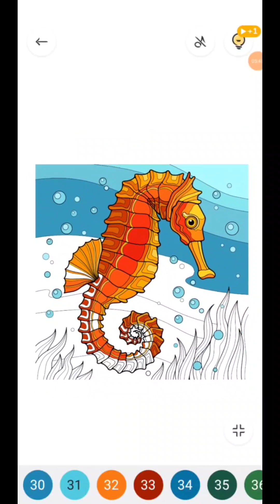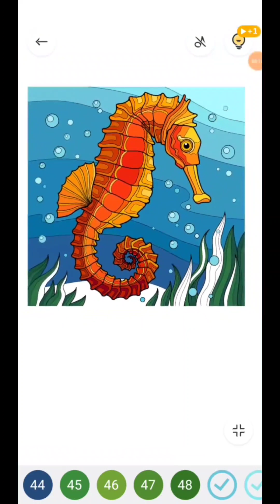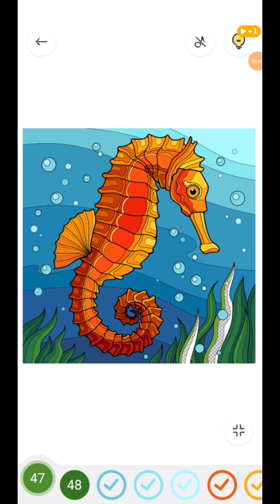Colorindo esse cavalo marinho.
Se increva no canal!